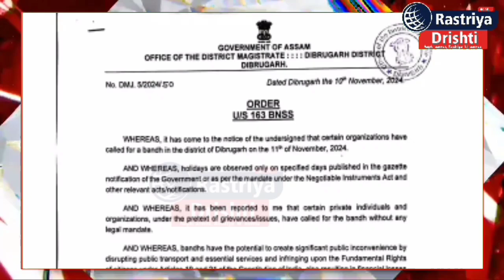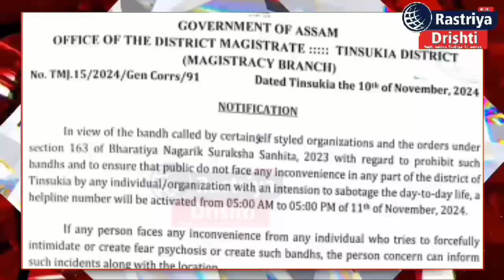मोरन और मोटक समुदायों का अपनी मांग को लेकर बड़े पैमाने पर विरोध प्रदर्शन किए।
⭕ 11 नवंबर, सोमवार को असम के डिब्रुगढ़ और तिनसुकिया जिलों में मोरन और मोटक समुदायों के सदस्यों ने अनुसूचित जनजाति (ST) दर्जा देने की अपनी ⭕ मांग को लेकर बड़े पैमाने पर विरोध प्रदर्शन किए।